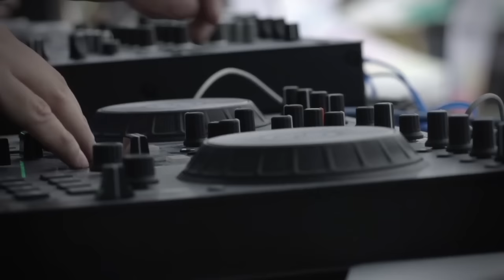Holi Dance of Colours León 2015 - After Movie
Holi Dance of Colours León 2015
After Movie Oficial